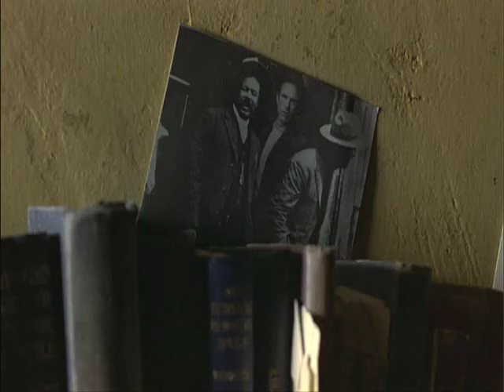Reds part 3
red's part one

"Red's (1981)" is owned by paramount

This movie tells the true story of John Reed, a radical American journalist around the time of World War I. He soon meets Louise Bryant, a respectable married woman, who dumps her husband for Reed and becomes an important feminist and radical in her own right. After involvement with labor and political disputes in the US, they go to Russia in time for the October Revolution in 1917, when the Communists siezed power. Inspired, they return to the US, hoping to lead a similar revolution. A particularly fascinating aspect of the movie is the inclusion of interviews with "witnesses", the real-life surviving participants in the events of the movie.